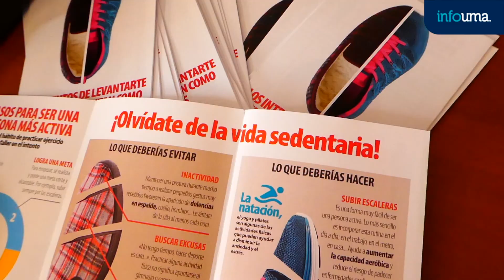Actividades de la Semana de la Salud de la UMA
La Universidad de Málaga, a través de la Delegación para la Igualdad y la Acción Social, celebra la Semana de la Salud 2019, con un programa de actos donde se desarrollarán conferencias, degustación de fruta fresca, instalación de mesas informativas, exposición de campañas de hábitos saludables, así como acciones en todos los centros realizadas por los mediadores en Promoción de la Salud.

Las actividades, que se enmarcan en la celebración del Día Mundial de la Salud, comenzaron el pasado viernes, con la conferencia de Roberto Vidal “Come Con Ciencia” en la Facultad de Ciencias de la Comunicación y Facultad de Turismo. Durante su exposición hizo un recorrido por los alimentos procesados que hay que evitar, para sustituirlos por otros más saludables. Además, el conferenciante animó a los alumnos a huir de los comportamientos sedentarios, y a no abusar de las bebidas energéticas.

La jornada del martes estuvo protagonizada por la presencia de una mesa informativa en el hall de la Facultad de Derecho, donde la asociación Justa Alegría ofreció pautas para la mejora de la salud emocional de la comunidad universitaria.

El martes 9 de abril, en el Hall de la Facultad de Económicas estuvo presente la Asociación ASIMA, ofreciendo información sobre el VIH, realizando un test rápido para conocer la serología, a través de su campaña "Star Test”. En esta cita estuvieron acompañados por miembros de la Legión 501 y la Rebel Legión (Star Wars).

La campaña continuó el miércoles 10 de abril con el fomento de pausas activas y saludables entre los trabajadores de la UMA. Seguidamente, el jueves 11 se realizó el reparto gratuito de más de 150 kilos fruta fresca y variada, en 14 puntos de los centros. Esta fruta, de producción local y ecológica, con origen en la Valle del Guadalhorce, está considerada de KM 0, y de bajo impacto en la huella de carbono.

Paralelamente se han realizado más de 25 actuaciones, llevadas a cabo por el grupo de mediadores en la Promoción de la Salud, con el objetivo de mostrar acciones para reducir riesgos y ofrecer información sobre hábitos saludables, ejercicio físico, drogas y otras adicciones, igualdad, sexualidad y alimentación sana.